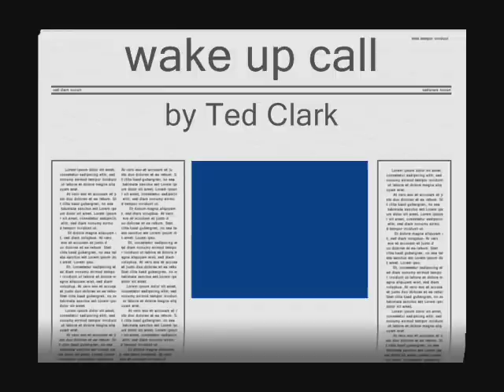Ted Clark-Wake up call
Solo project